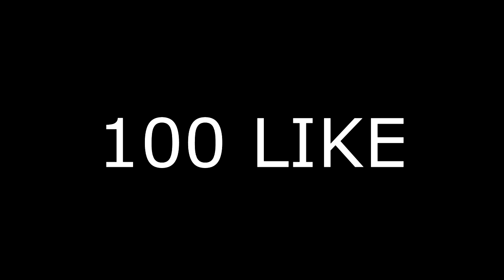VITTORIA EPICA! Yu-Gi-Oh Duel Link w/Guts734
E CHI SE LO ASPETTAVA!

SPERO VI PIACCIAE :D

MB:Asus F2 a85-M
CPU/APU:AMD A10 6800k
GPU:Sapphire R9 280 OC Whith Boost 3gb 384bit
RAM: Kingston HiperX Blue 12GB DDR3 1600mhz
PSU:Corsair CX 750m
HDD: 1xSeagate barracuda 1tb ,1xSeagate Barracuda 500gb,1xMaxtor 250gb  , 1xHDD DA 120gb recuperato da un portatile
Come registro?
Per i  giochi, Vlog e altre robe utilizzo OBS studio